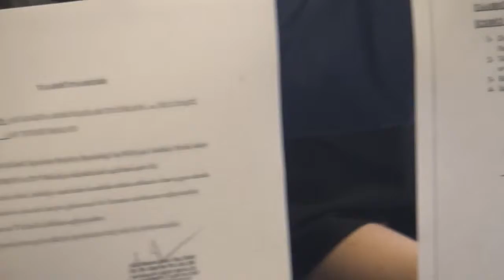Herkes Taşın Altına Elini Sokmalı